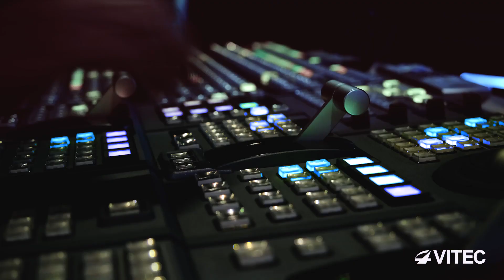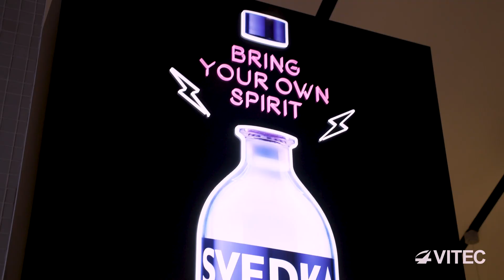Enhancing Game Day: How VITEC's Innovative IPTV Solution Transforms Fan Experience for Atlanta Hawks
The VITEC IPTV and Digital Signage Platform has been instrumental in enhancing fan engagement and streamlining staff communication for the Atlanta Hawks at the State Farm Arena and the Emory Practice Facility. The platform, featuring over 350 displays at the arena and more than 90 at the practice facility, allows centralized control and displays both signage and IPTV content across these locations. Key benefits include low latency, high-quality streaming, and dynamic advertising opportunities, greatly enhancing the live experience for fans and providing a scalable solution that supports both venues from a single server system. This integration facilitates seamless operation and content management, significantly boosting the operational efficiency and fan experience during events.